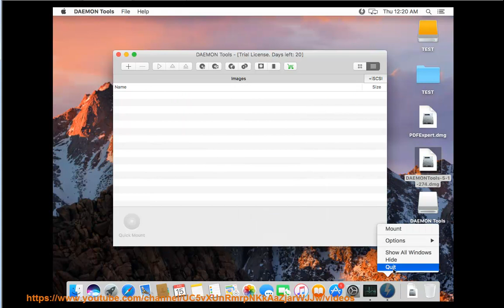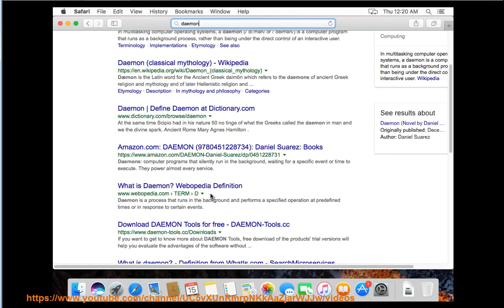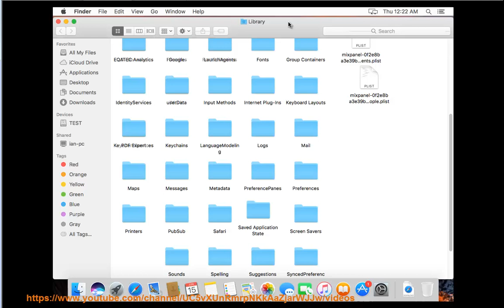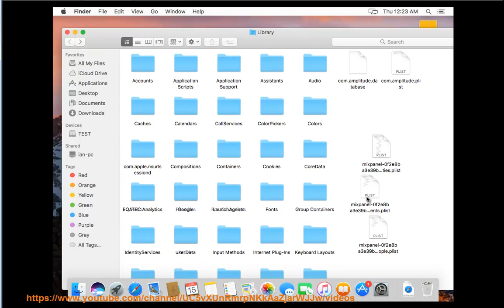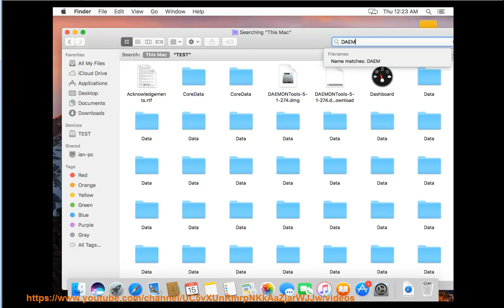Uninstall DAEMON Tools for Mac 5 (Sierra)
This vid explains how to Uninstall DAEMON Tools for Mac OS X manually. Plz use this uninstaller tool PRO@ if you are having trouble doing so.

If you can't remove the Windows version of DAEMON Tools, try this uninstall tool PRO@ instead.

Read for details. Learn more?

Uninstall Wondershare PDF Password Remover